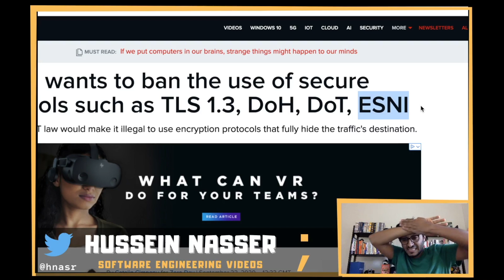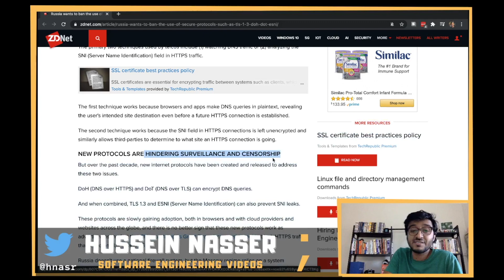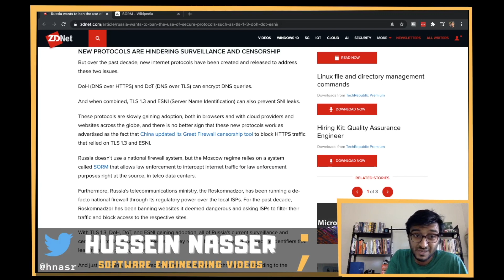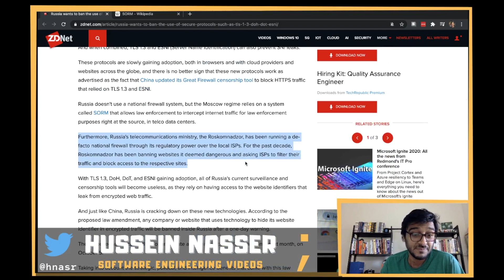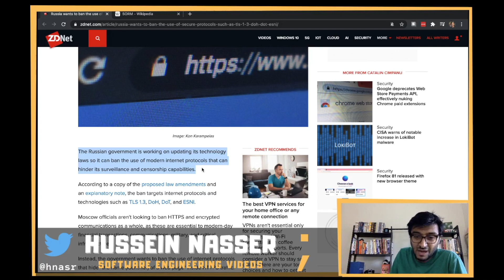Russia Follows in China’s footsteps and attempts to block TLS 1.3, ESNI, DoH & DoT, let us discuss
It looks like Russia is submitting a proposal to block TLS 1.3, ESNI, DoH , DoT, let us discuss

Stay Awesome,
Hussein